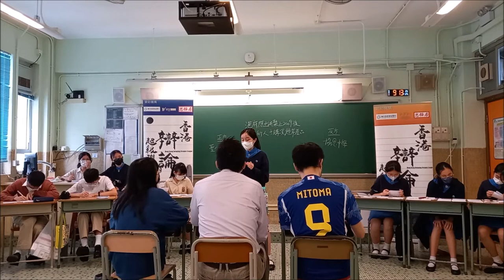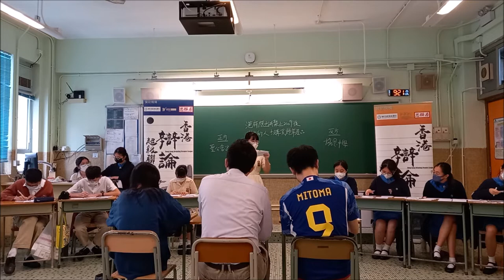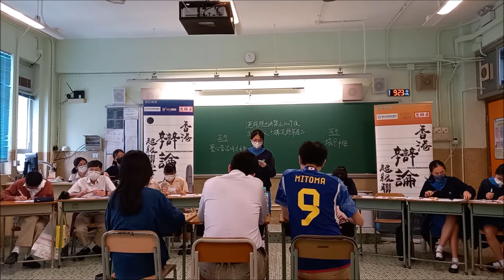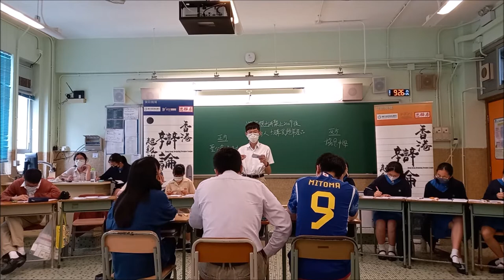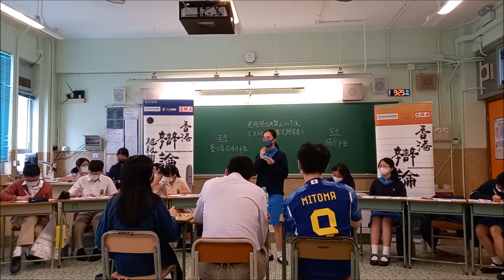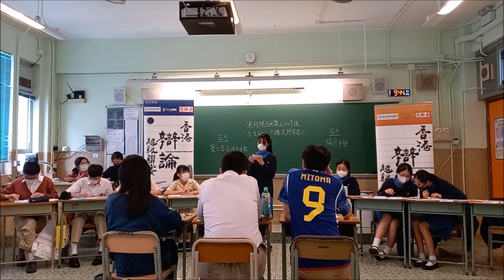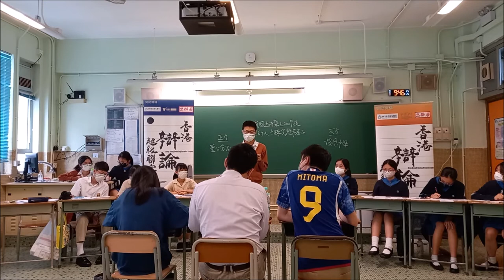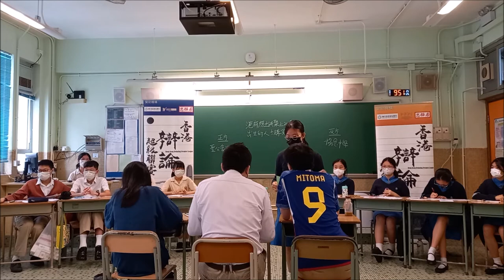202201126＿乙組B賽區_第1輪＿「港府應立法禁止2009後出生的人士購買煙草產品」_ 聖公會呂明才中學（正方） vs 協恩中學（反方）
【賽果：1:2】 協恩中學勝出（分差112）
【最佳辯論員：反一】協恩中學徐蔚藍同學

喇沙書院
嘉諾撒書院
拔萃男書院
拔萃女書院
聖馬可中學

崇真書院
聖保羅書院

播道書院
協恩中學
華英中學
梁式芝書院